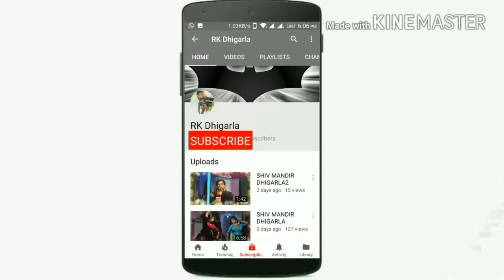|| by RK Dhigarla bole tere bang ki gotae mar gi dance